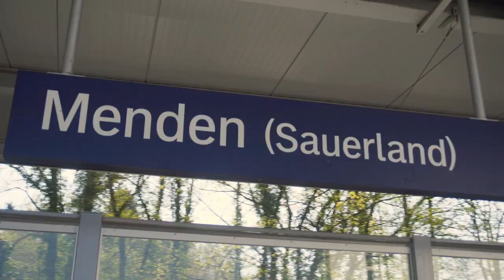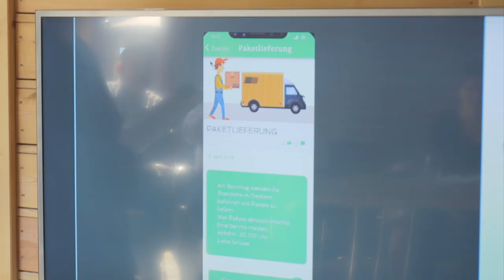2nd Y4PT South Westphalian Transport Hackathon Menden 2019 - Aftermovie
2nd Y4PT South Westphalian Transport Hackathon Menden 2019 - Youth For Public Transport (Y4PT)